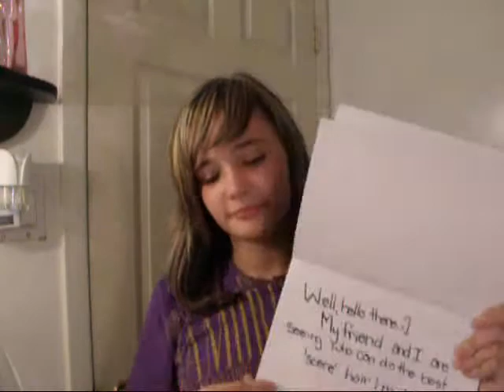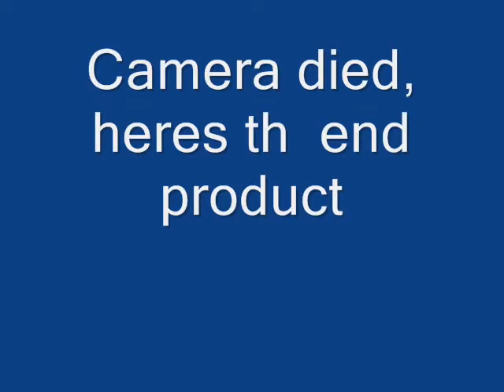My 'scene' look .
I DO NOT OWN OR CLAIM ANY OF THE MUSIC USED !!!
Alright,  first things first. I DO NOT BELIEVE I AM A SCENE KID. ! I am who I am, if I like weaerring black make up, thats cool. Im not a scene kid.
Secondly, My friend did her own vidoe of this, so go check it out, in the video response box.
Thirdly, ITS FREAKINGHHOT IN MY HOUSE. I was sweating like a pig,m so dont blame me.
Finally, the song are:
Mother Mai I- EATMEWHILEIMHOT
Face Down - Red Jumpsuit Apparatus
Get Crunk - Brokencyde.
YES I ACTUALLY LISTEN TO THIS.
YES I LIKE IT.
Dont judge . :]